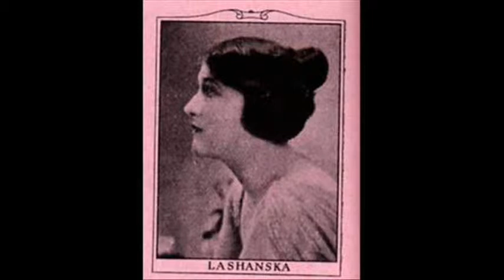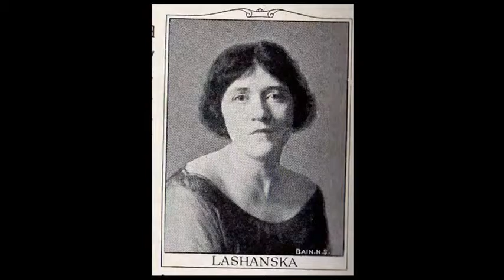Hulda Lashanska_ Brahms : "Wiegenlied"," Sapphische Ode "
" Cradle Song "「子守唄」, "sapphic Ode "「サッフォー風頌歌」
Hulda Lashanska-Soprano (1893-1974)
78rpm / Victor - 7085 B